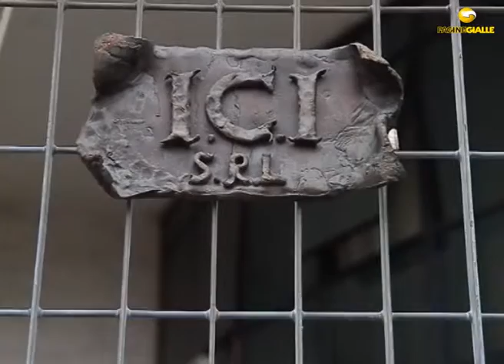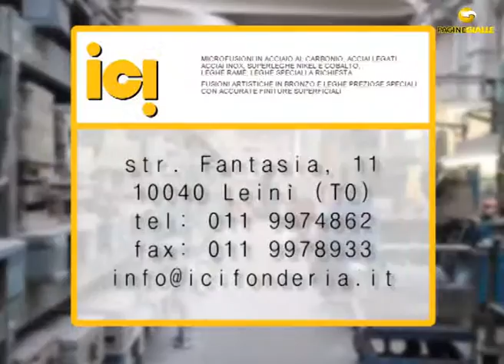Ici LEINI (Torino)